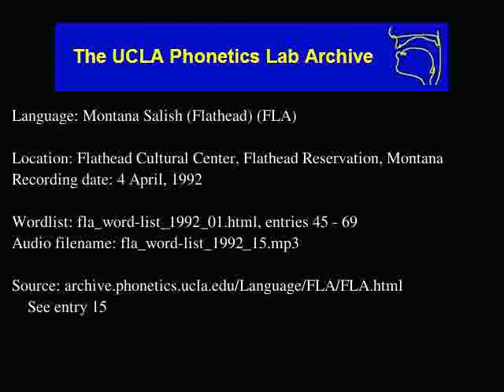Flathead audio: fla_word-list_1992_15